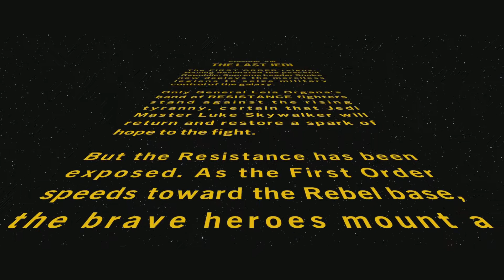LEGO Star Wars: The Skywalker Saga - Game Play 14 (The Last Jedi Part 1)